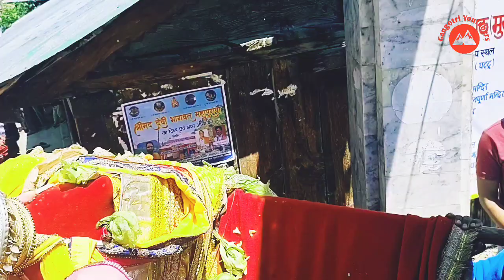देव भूमी में देव डोलियों का अद्भुत देव नृत्य। देवी भागवत महापुराण का भव्य आयोजन।मुखुवा में दूसरा दिन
पतित पावनी मां गंगे का मायका मुखवा/मुखिमठ गांव।
The MUKHWA/MUKHBA/MUKHIMATH Village, The Ganga matternal home !
GANGA MATA KA MAYKA!
MA GANGA JI KA MAYKA!
 MUKHBA VILLAGE The heaven of Uttarakhand

ViDeo is for educational purposes only copyright disclaimer under section107 of the copyright act 1976 allowances is made for fair use for purpose such as criticisem .Comment news reporting teaching scholarship and research fair use is a use permitted by copyright statue that might otherwise be infringing non profit education or personal use tips the balance in favor of fair use

QUERIES!

1. Where is the ma Ganga ji mayka?

2. where is MUKHBA/ MUKHUWA/MUKHIMATH village?

3.The beautiful Himalayas scenery from mukhwa village.

4. Ma Ganga Ka mayka kaha hai?

5. where is harsil?